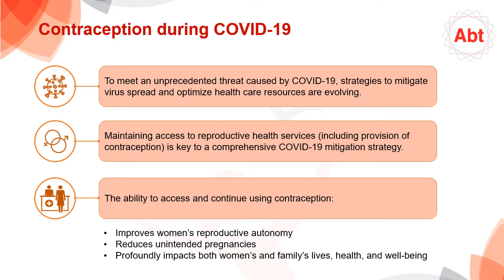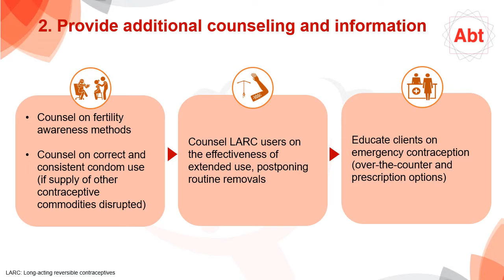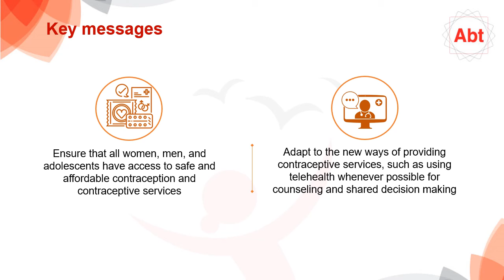Guidance for continuing safe contraceptive service provision during pandemic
Video highlights the care that needs to e taken for providing safe contraceptive services during pandemic